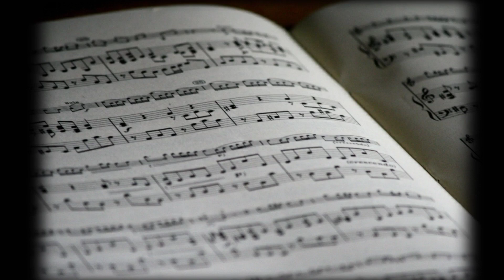Chaand Mera Dil Easy Guitar Tabs | Chitranshi sir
From the movie Hum Kisise Kam Nahin, Chaand Mera Dil has been ruling over millions of hearts. This song has been played on A minor scale.

Lyrics:

Chaand mera dil, chaandni ho tum
Chaand se hai door chaandni kahaan
Laut ke aana hai yahin tumko
Jaa rahe ho tum jaao meri jaan

Waise to har kadam milenge log sanam
Milega saccha pyaar mushkil se
Ho.. dil ki dosti khel nahin koyi
Dil se dil hai milta yaar mushkil se
Yehi to hai sanam pyaar ka thikana
Mai hoon, mai hoon, mai hoon